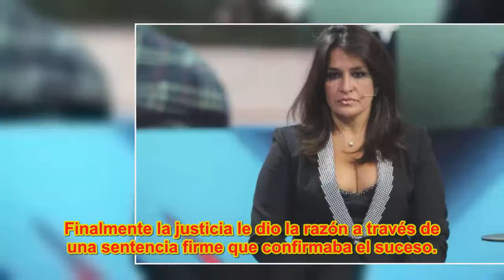Un año de cárcel para el trabajador que intentó robarle 162.000 euros al acompañante de Aída Nízar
La exgranhermana tuvo que declarar por el intento de robo a su acompañante en un hotel de Sierra Nevada en enero de 2017.